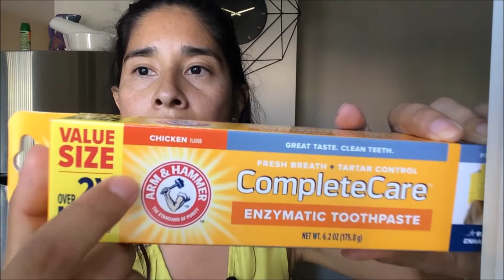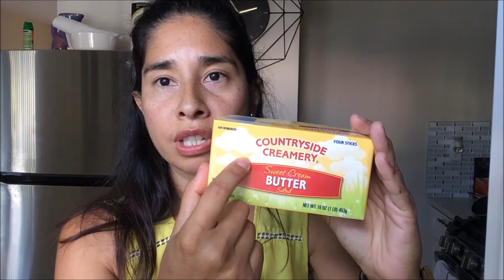COMPRAS PARA LA DESPENSA EN ALDIS